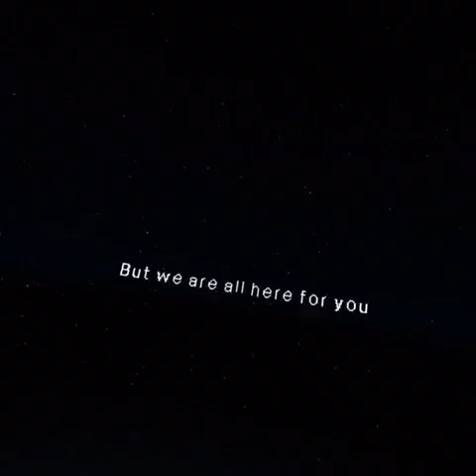The most immersed I’ve ever felt in Beat Saber | “Try” | NE, Chroma